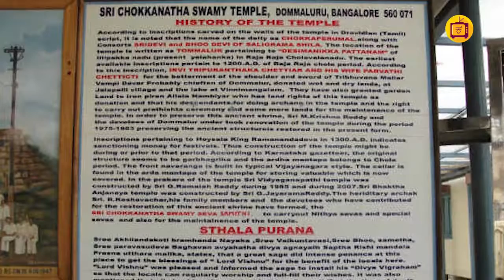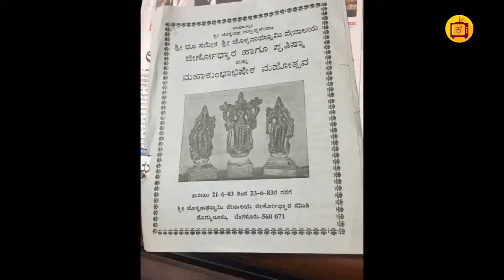ಬೆಂಗಳೂರಿನ ಪ್ರಾಚೀನ ಚೋಳರ ದೇವಾಲಯ